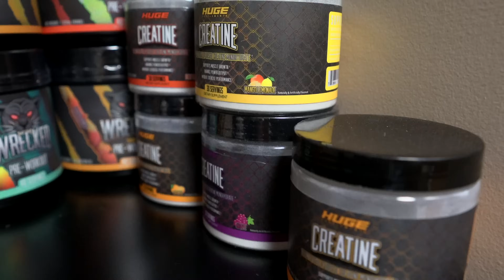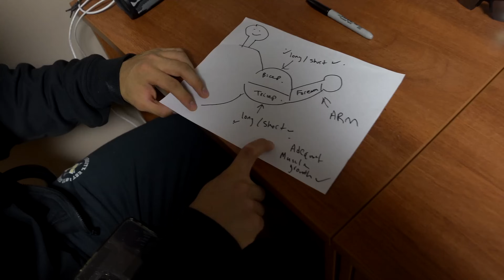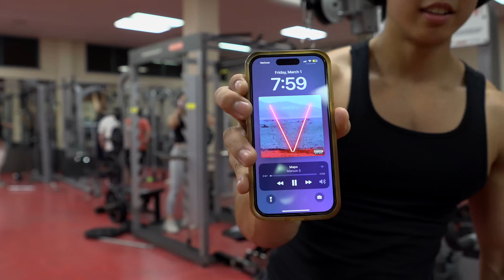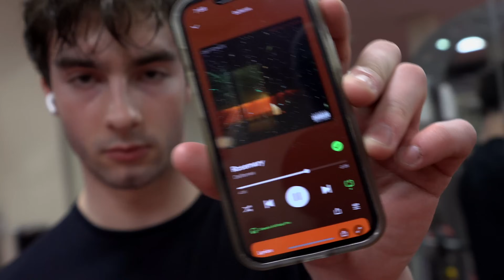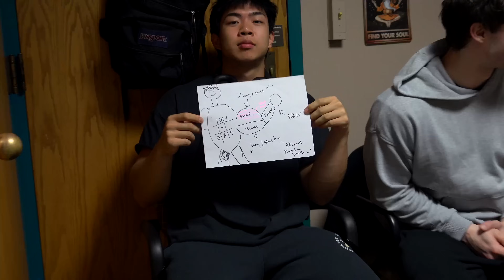The MOST EFFECTIVE Arm Day + "Differentiating yourself in the industry"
FULL Arm Day w/ Owen Henley. Enjoy this video, by FAR my favorite video I've made thus far. Thank you guys so much for the continuous support❤️

Code YU for $ off:
HugeSupplements
BreatheDivinity